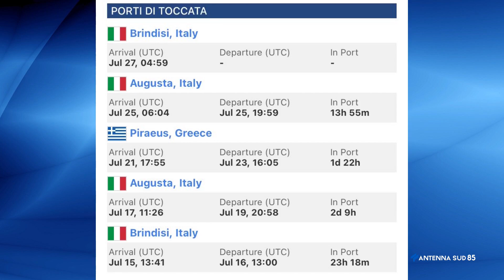30 Luglio 2021 Brindisi Norwegian Gateway,sbarcati i 34 migranti